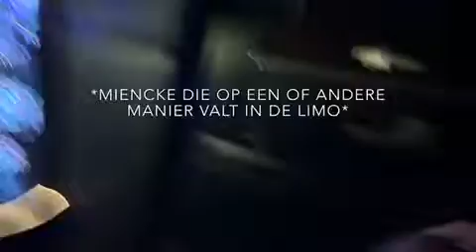Dansjes op de afterparty van de ZAPP AWARDS?😂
Minivlog #5💕
Een kijkje bij het ZAPP AWARDS GALA met ons!